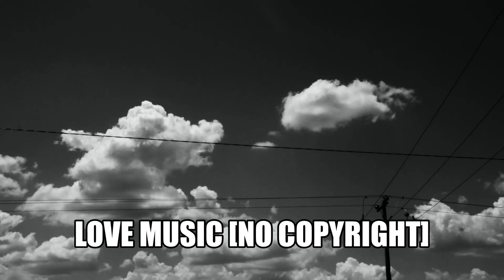FRANZ FLORES - Maintain (Love Music Prod. No Copyright)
And don't forget to hit 🔔 for more music updates.

➤ Include the following in your video description (Copy & Paste):
Track Name: Maintain
Song: Music by Franz Flores

PHOTO CREDITS